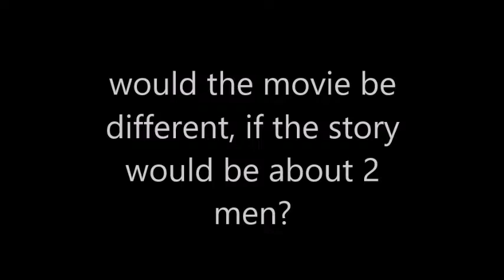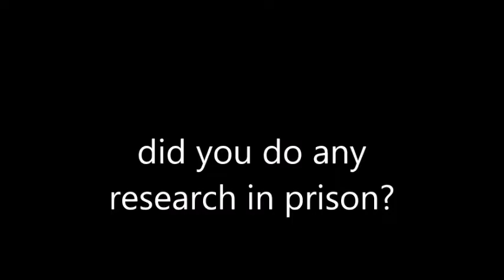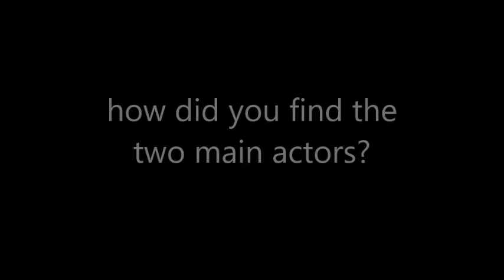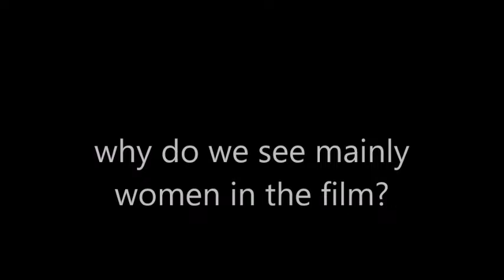5 mins with Marcelo Martinessi, director of the movie "Las Herederas FILM: Las Herederas"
5 Minuten mit Marcelo Martinessi, Regisseur vom Film Las Herederas.